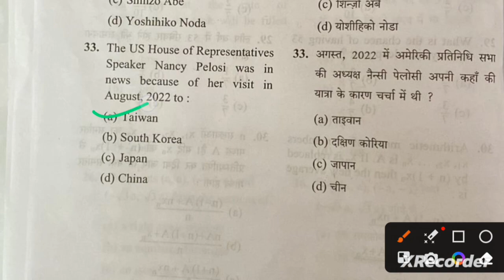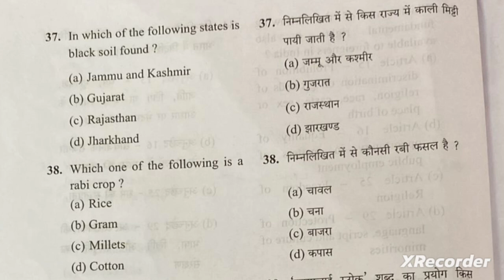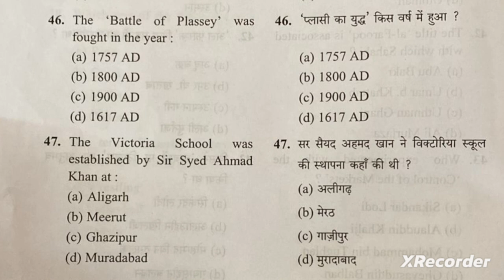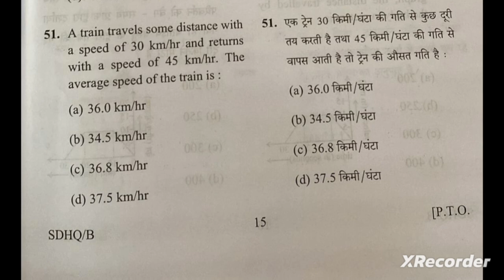AMU Class 11th Science Entrance Exam Answer Key/Short Solution 2023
Please join our telegram group for the latest updates, previous year's question papers, books, syllabus, etc. Telegram Group for JMI/AMU/BHU Entrance Exams. All question papers of JMI/AMU/BHU are available

Whatsapp group link for JAMIA,AMU BHU,SAINIK SCHOOL etc class 11th Science Entrance